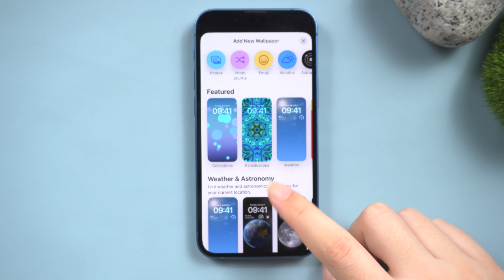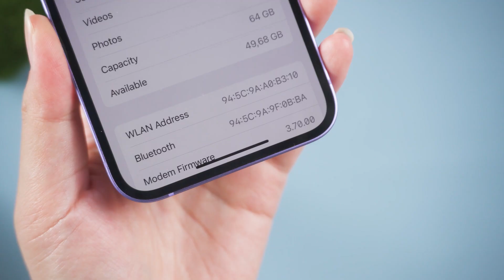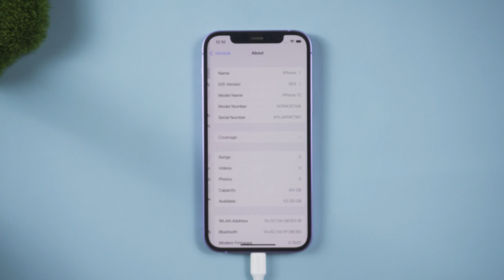iOS 17 Bugs& Problems Fix!🆘Why Not Upgrade to iOS17?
In addition to the experience of iOS 17 new features, there are also more users feedback on various problems. This video will show you some tips after upgrade, and you can use the downgrade tool to go back to iOS16

Chapters💌:
0:00 Intro & Preview
0:28 Way 1: Force Restart iPhone
0:54 Way 2: Reset All Settings
1:23 Way 3: Downgrade iOS 17 to iOS 16

What UltFone iOS System Repair can help？
Upgrade to the latest iOS 17.
Downgrade from iOS 17 Beta without iTunes.
1-Click to enter and exit recovery mode on iPhone/iPad/iPod.
Fix 150+ iOS system issues like Apple logo, reboot loop, and black screen without data loss.
Reset iPhone/iPad/iPod Touch without password/iTunes/Finder.
Support all iOS versions and iPhone models, including the latest iPhone 14 series and iOS 17